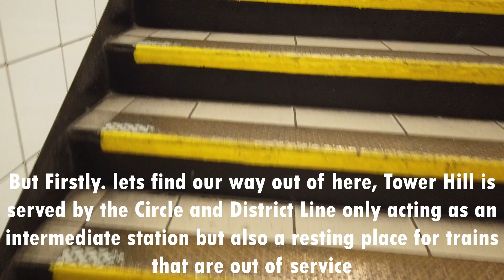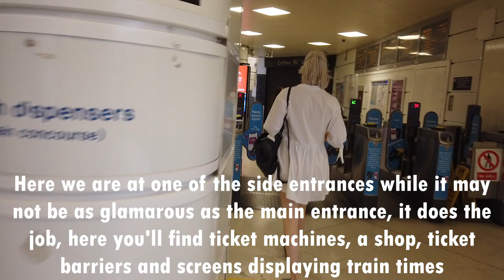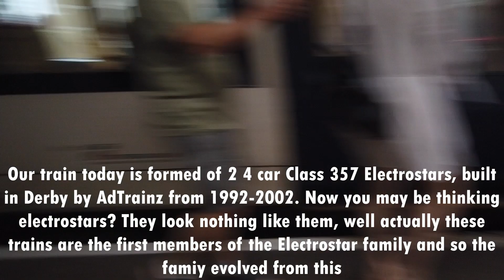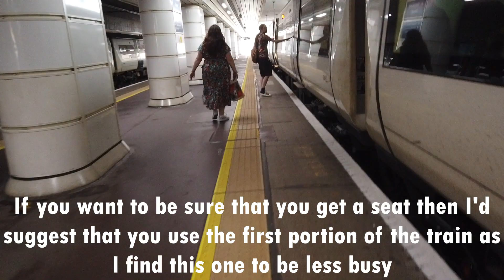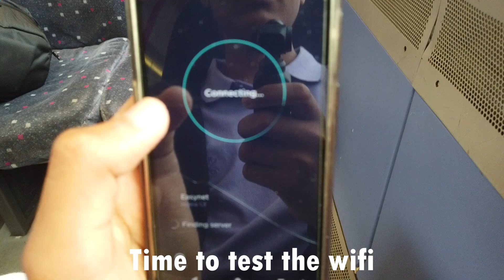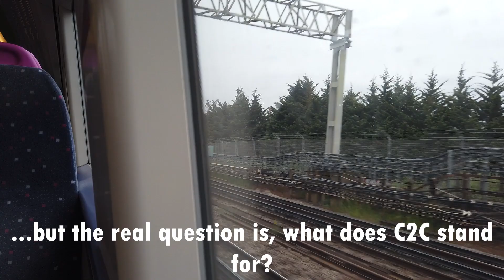C2C Class 357 Ride and Review | Another Amazing C2C Electrostar! | London-West Ham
Hello there, today you find me at Tower Hill where today I'll be travelling with C2C onboard one of their amazing Class 357 Electrostars from Fenchurch Street to West Ham so join me as I explore this comfortable EMU!

Journey Details:
Origin-Fenchurch Street
Destination-West Ham
Operator-C2C
Train-Class 357
Accommodation-Standard Class
Distance-4 miles
Time-9 minutes